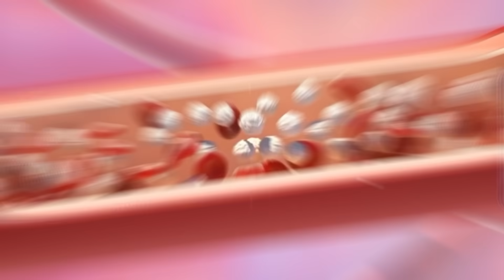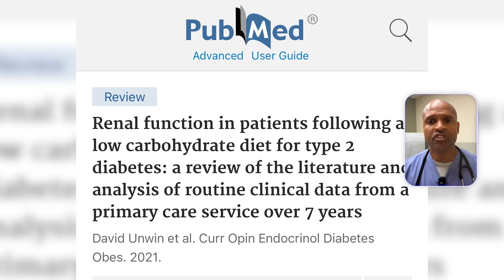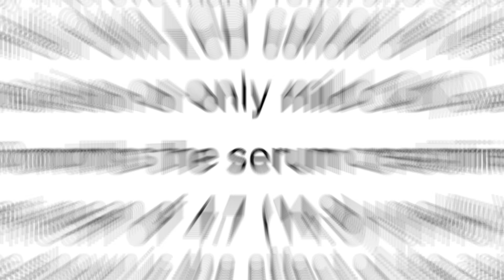Doctor Reveals The Real Cause of Kidney Damage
Keto doesn’t destroy kidneys—high blood sugar does.
After 30 years in medicine and over a decade of prescribing low-carb, keto, and carnivore diets, I’ve seen something remarkable—patients’ kidney function improving instead of declining. Yet many nephrologists still warn against keto, believing the outdated myth that protein is the culprit.

In this video, I break down:

The real root cause of kidney damage (hint: it’s NOT keto)

How high blood sugar and insulin resistance destroy the glomeruli

The mechanisms behind keto’s kidney-protective effects

Why research from Dr. David Unwin and others is challenging the old narrative

When to use caution with keto in kidney disease

Real patient stories from my clinic showing GFR and creatinine improvements

If you’ve been told to avoid keto because of your kidneys, this video may restore the hope you thought was gone.

📌 Timestamps below for easy navigation.
💬 Share your experience in the comments—have you seen kidney improvements on low-carb?
❤️ If this gave you hope, drop a heart in the comments to help spread the truth.

0:00 – This is what breaks my heart
2:15 – Why patients are told keto is dangerous for kidneys
4:30 – The real cause of kidney damage (it’s not protein)
7:05 – How high blood sugar and insulin destroy the glomeruli
10:00 – How keto protects kidney function
13:15 – Research from Dr. David Unwin
15:20 – When to be cautious with keto and kidney disease
17:40 – Lab tests that track kidney health on keto
20:15 – Real patient success story
22:30 – My message to doctors still warning against keto
23:30 – Closing thoughts & call to action